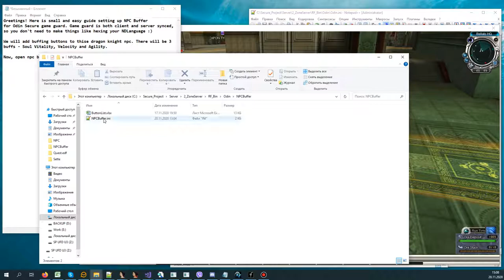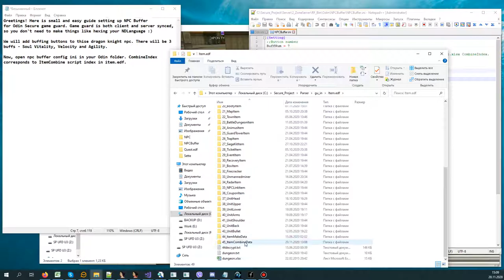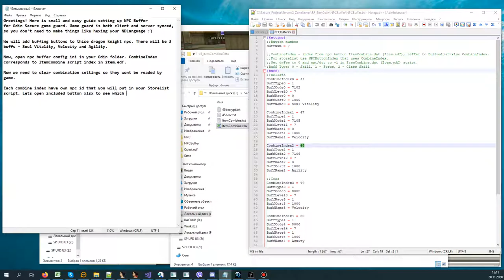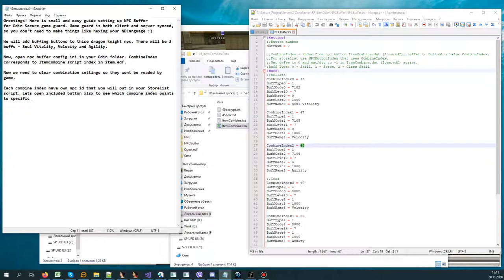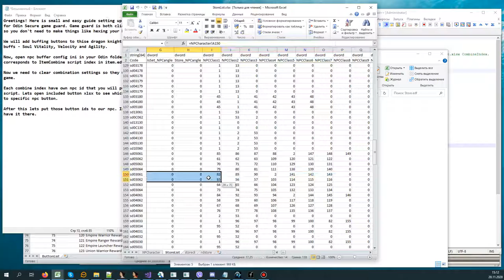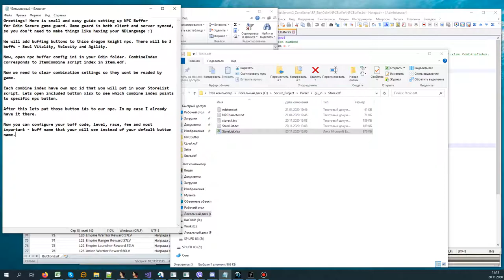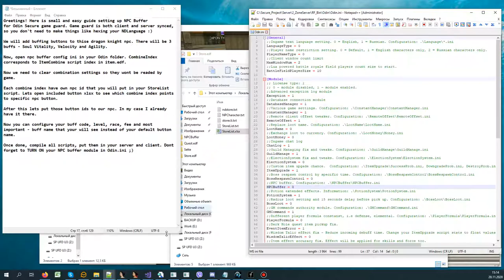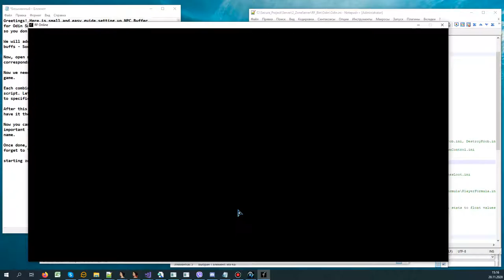Odin Secure: NPC Buffer Setup Guide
Fast and easy NPC Buffer setup guilde that don't require to change NDLanguage.